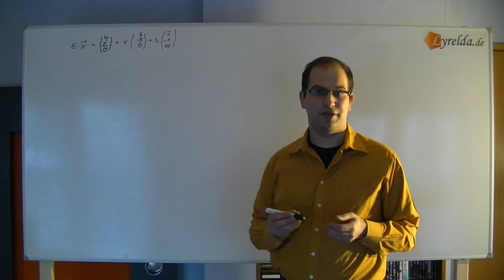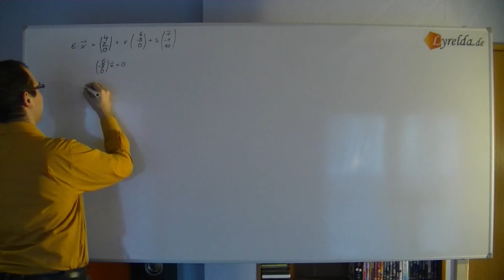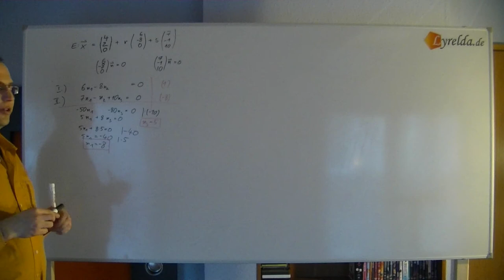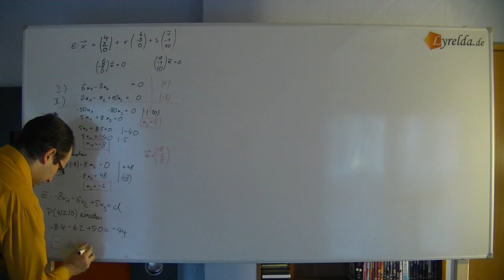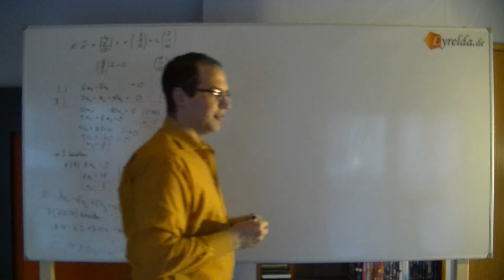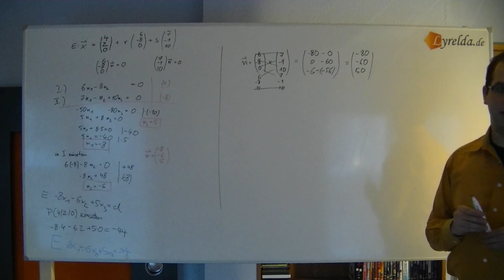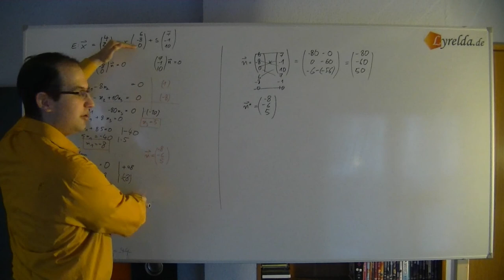Parameter-Koordinaten-Kreuzprodukt-Aufgaben - Lyrelda.de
LyreldaHD